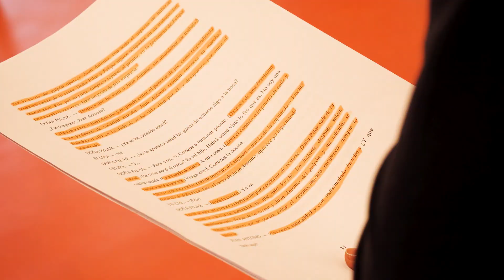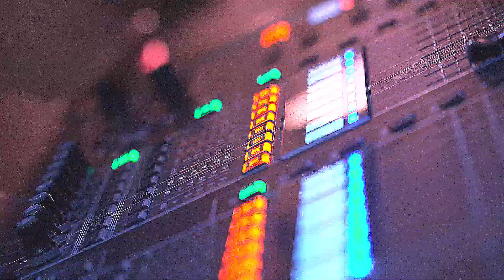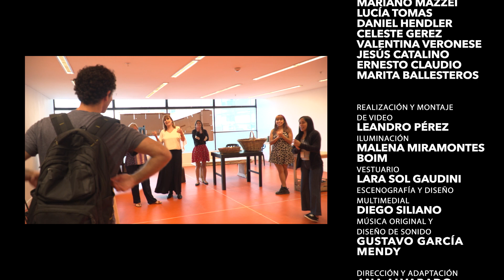Escenarios de Buenos Aires - Pájaro de barro